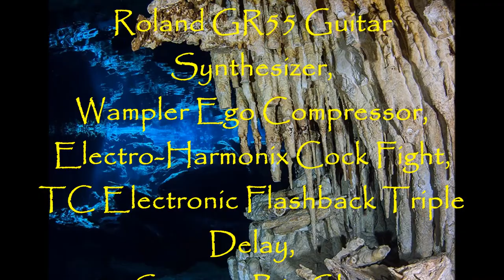“Ancient Reverberations From a Crystal Cavern”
“Ancient Reverberations Emanating From a Crystal Cavern”

An Ambient Guitar Soundscape Created By the
Roland GR55 Guitar Synthesizer,
Wampler Ego Compressor,
Electro-Harmonix Cock Fight
TC Electronic Flashback Triple Delay,
Strymon Big Sky,
Strymon Timeline,
TC Electronic Ditto X4 Looper,
Electro-Harmonix Dual Expression,
and Ebow.